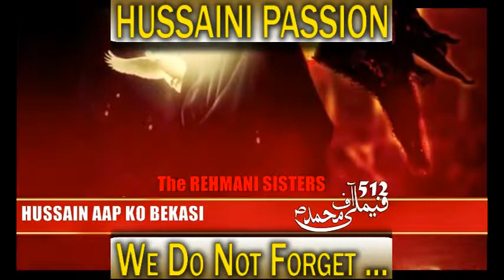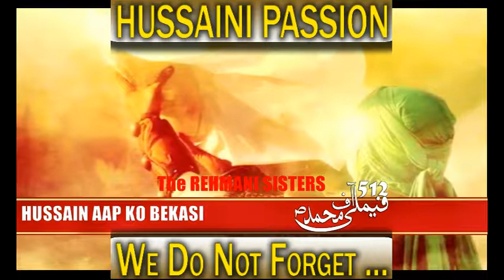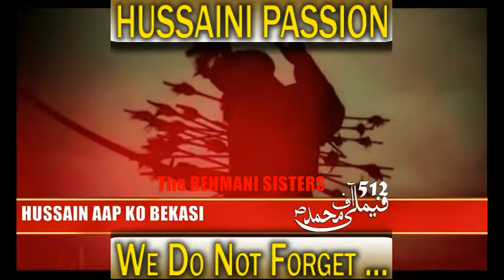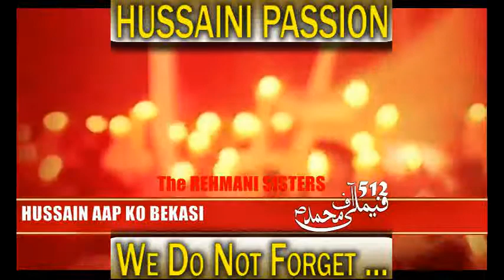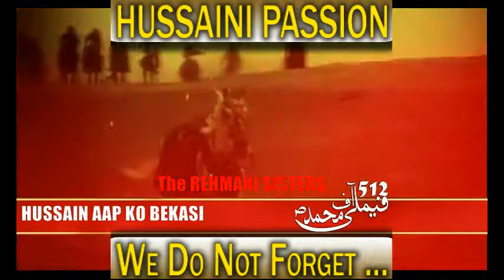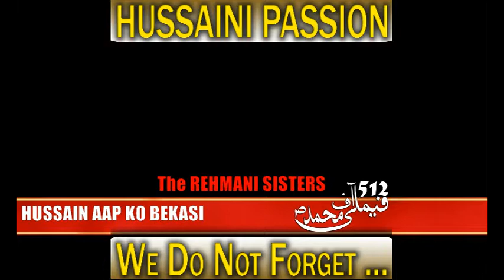REHMANI SISTERS - HUSSAIN AAP KO BEKASI